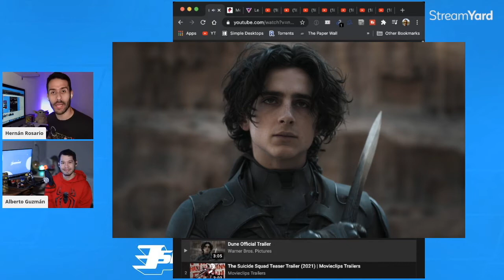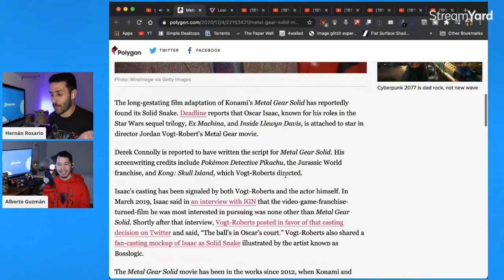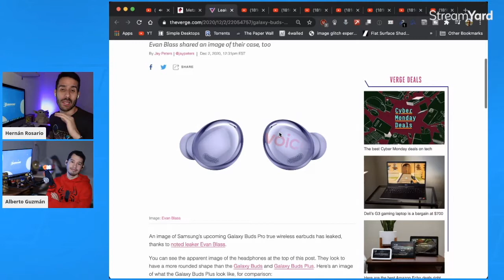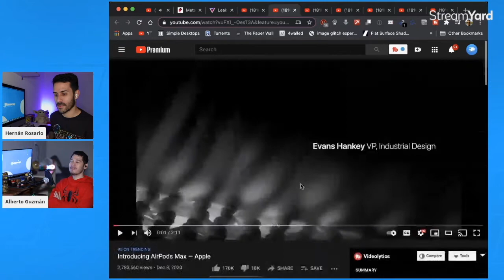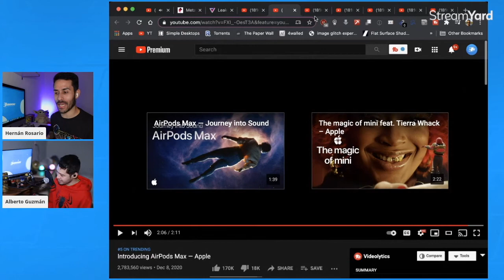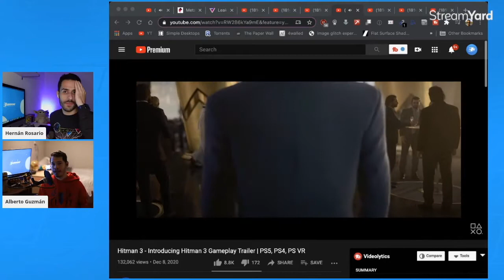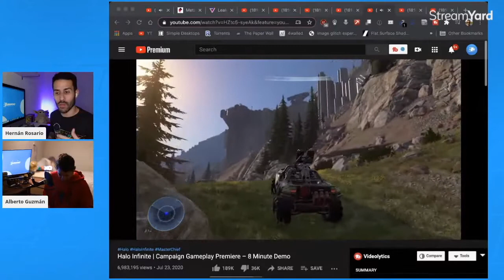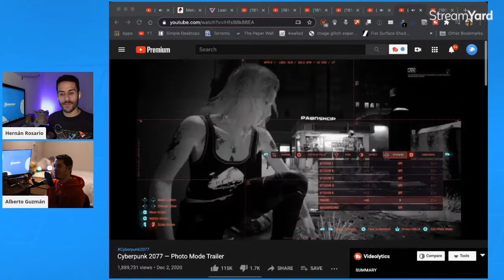Películas del cine en HBO Max? | AirPods Max | Halo Infinite Atrasado!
En este episodio del podcast de Esmandau te hablamos de los nuevos planes de Warner Bros con HABO Max y sus películas del cine, todo lo que necesitas saber de los nuevos audífonos ultra premium de Apple y el atraso de Halo Infinite.